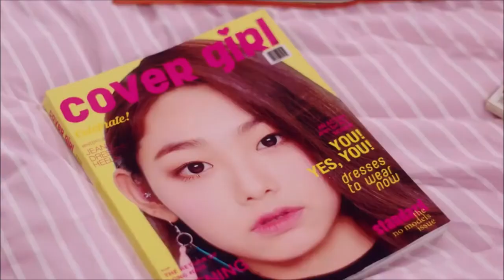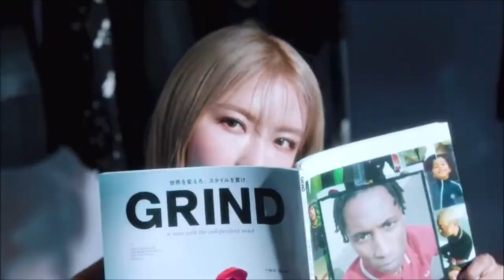All Gugudan MVs but only when Mina is singing